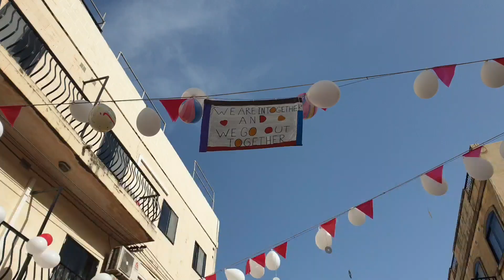COVID-19 pandemic during celebrate and cheer up together this difficult time